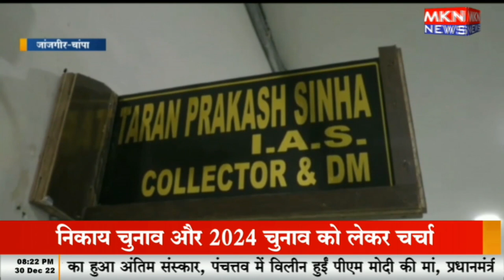नौकरी लगाने के लिए लिया गया सीएम के लेटर पैड का सहारा